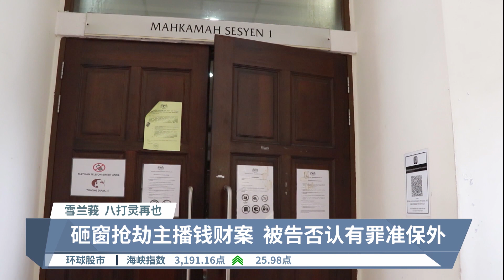酒店房枪杀案3男面控 打抢新闻主播嫌犯不认罪【2022.05.13 八度空间华语新闻】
【酒店房枪杀案3男面控  打抢新闻主播嫌犯不认罪】
吉隆坡酒店客房枪杀案，3名男子被控谋杀；另外，光天化日下破窗打抢新闻主播案的嫌犯，今天面控时否认有罪。

【今日主播】 林思婷 & 陈薇薇